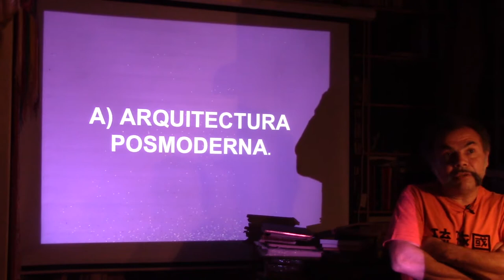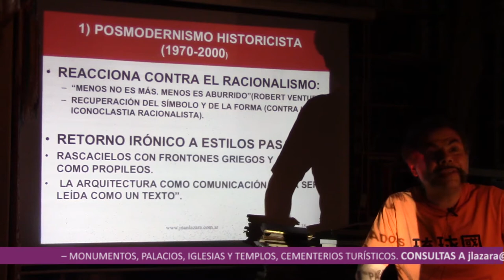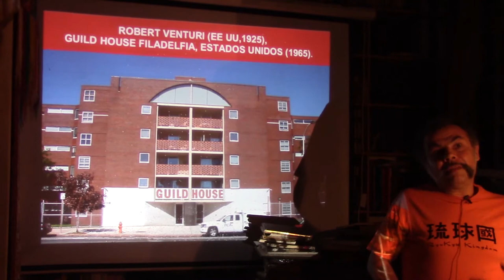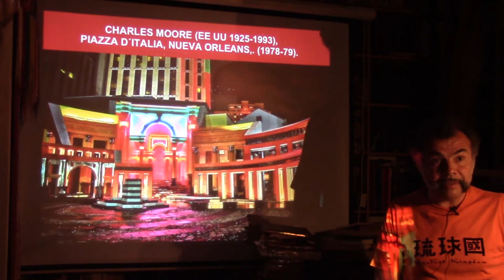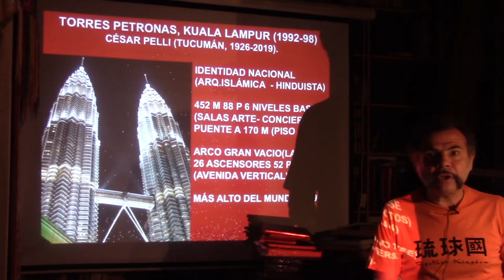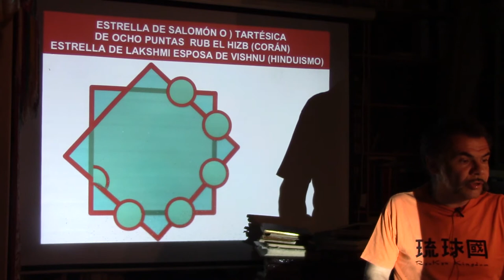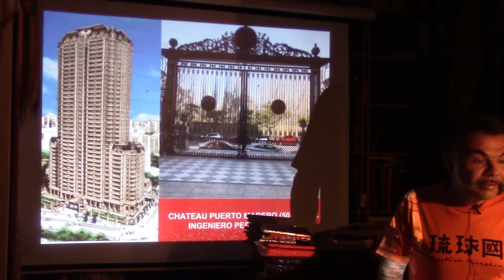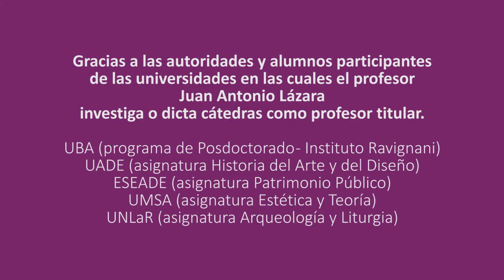306 POSMODERNIDAD HISTORICISTA EN ARQUITECTURA POR EL DR JUAN LAZARA